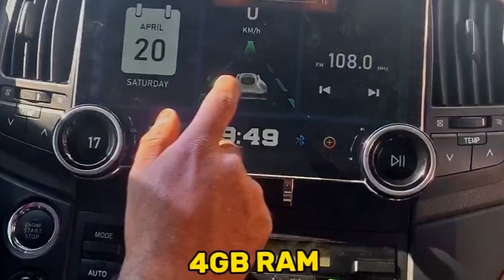DIAMOND SCREEN FOR TOYOTA LAND CRUISER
Experience the pinnacle of technology in your Toyota Fortuner with the latest Diamond Android screen upgrade. Elevate your driving experience with seamless connectivity, advanced features, and crystal-clear display. Upgrade to the future of in-car entertainment and navigation today.
Contact CAR OMG DUBAI
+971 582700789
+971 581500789